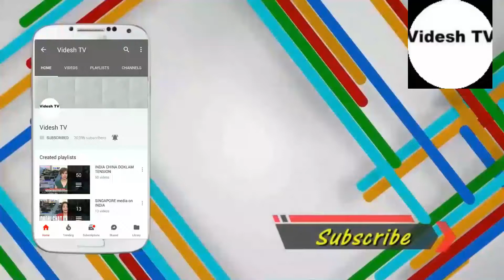US REACTION IVANKA TRUMP INDIA VISIT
US REACTION IVANKA TRUMP INDIA VISIT in Global Entrepreneurship Summit